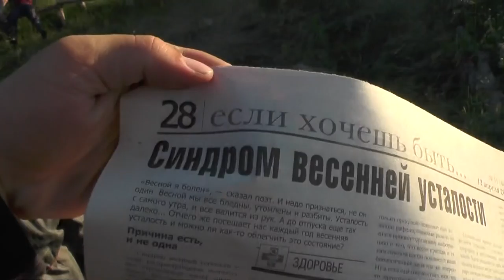Первый костёр с картошкой. Пятница. 25.06.2016. Детский лагерь-стан